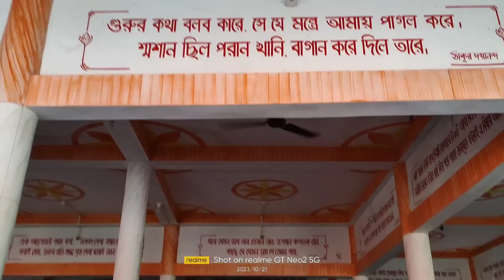Maha Saptami Vlog Masimpur Kalibari (Dayananda Ashram) | It's Juhi